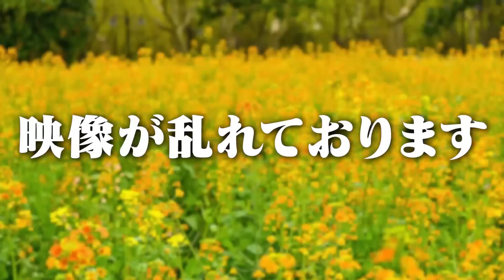アマリザの骨折が悪化していました。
万博2025超花火大会でのBBQの様子はサブチャンネルで公開します！

-SNS-